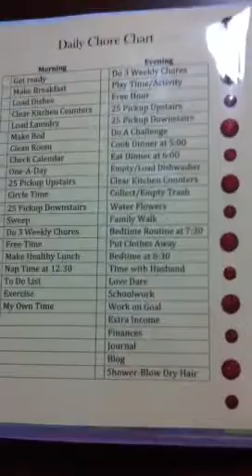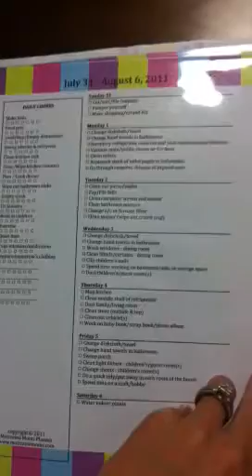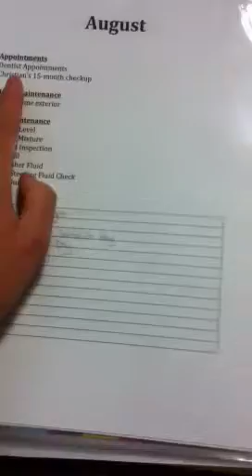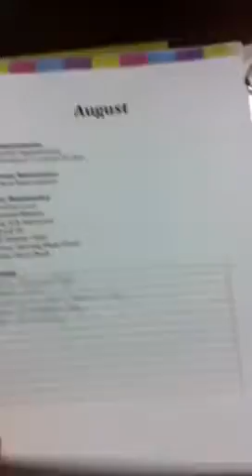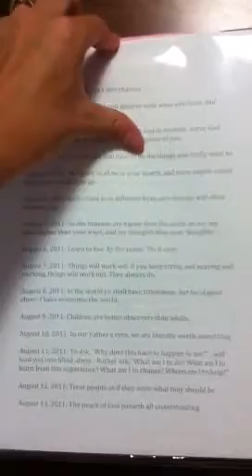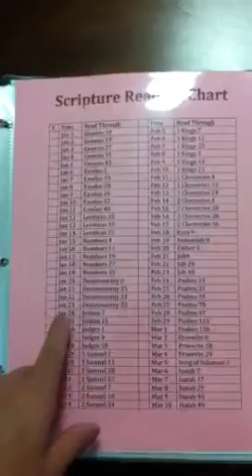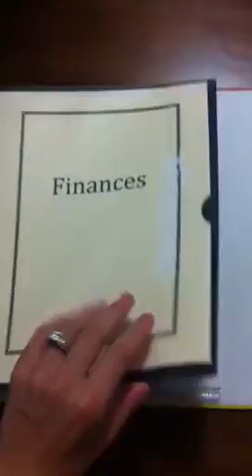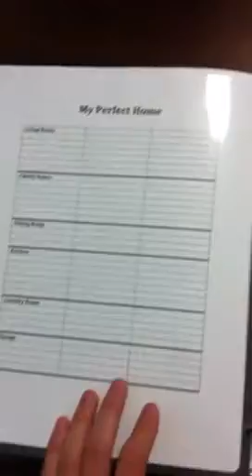Life Organizer Part 2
Life Organizer